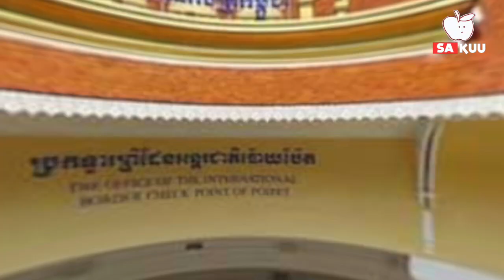10 Tempat yang Wajib Dikunjungi Di Kamboja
10 Tempat yang Wajib Dikunjungi Di Kamboja

 Kalau sebelumnya kita membahas mengenai fakta-fakta negara Kamboja, video kali ini kita akan membahas tempat-tempat yang wajib dikunjungi ketika kamu mengunjungi negara Kamboja.
Berikut 10 tempat yang wajib dikunjungi di Kamboja.